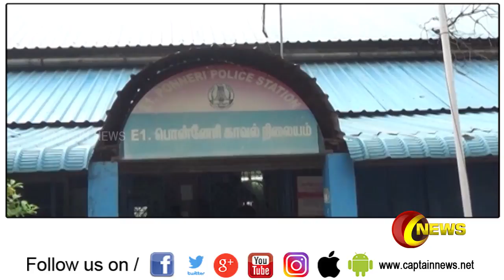பெண்களிடம் கஞ்சா வாலிபர்கள் அத்துமீறல், பெண்களை அடைத்து வைத்து பாலியல் தொல்லை